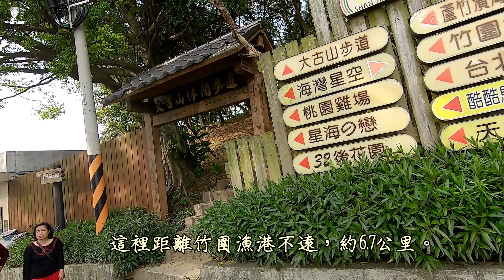大古山賞櫻花與杜鵑花 長達1.2公里櫻花步道 賞日落夕陽、飛機起降絕佳景點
桃園蘆竹大古山
時間2021/2/28

大古山福山宮
338桃園市蘆竹區大古路228號

櫻花步道
起點: 25°05'46.1"N 121°17'16.2"E (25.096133, 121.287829)
終點: 25°06'04.2"N 121°17'24.8"E (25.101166, 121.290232)

大古山涼亭
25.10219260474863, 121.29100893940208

大古山觀景平台
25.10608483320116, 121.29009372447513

蘆竹濱海自行車道
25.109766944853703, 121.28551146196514